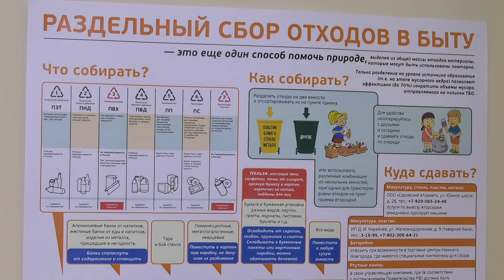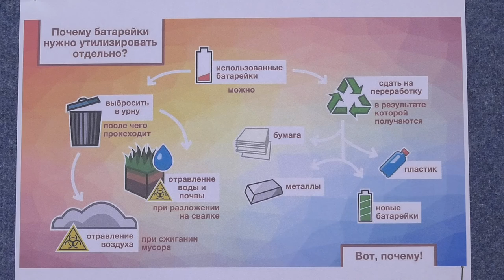Как утилизировать батарейки?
Отработавшие свой срок батарейки нельзя выкидывать вместе с обычным мусором. Попав в землю, они начинают выделять опасные химические вещества, загрязняют почву и воду. Как утилизировать батарейки?